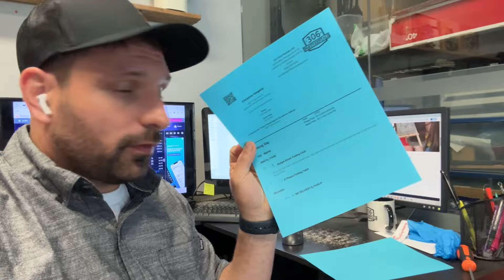Tent Rental Weekly Vlog - Take The Good With The Bad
In this week’s episode:
Join me as I navigate the ups and downs of the tent rental business. From setting up and taking down tents to dealing with unexpected hiccups, I share my experiences and the lessons learned along the way.

Through it all, I remind myself (and you) that maintaining a positive outlook is key to long-term success. It’s about taking the good with the bad and staying on course, no matter what challenges come our way. Let’s keep pushing forward together!

Years ago, I started a party rental business in  and have grown it into the thriving enterprise you see in this video. 🚀 Welcome to my event rental business warehouse. This channel is dedicated to my journey running an event rental business starting from the beginning in my garage—see how far I’ve come! 📈 I’ll share tips and experiences along the way! 📝

My Blueprint Store:

For Rental Software:
I recommend Booqable (Rental Company Booking Software):

This is what I use to automate my rental bookings, track my inventory, take credit card payments, and more. I barely have to do customer quotes anymore. Bookings literally come in while I sleep at night! 😴

Marquee Tent Box Stencils: